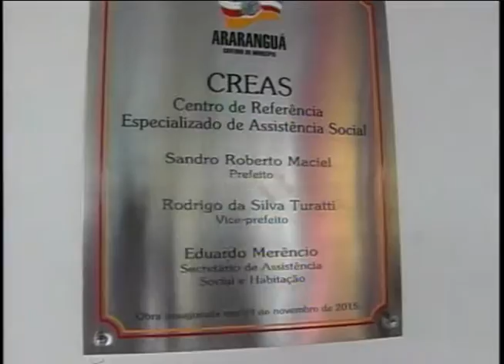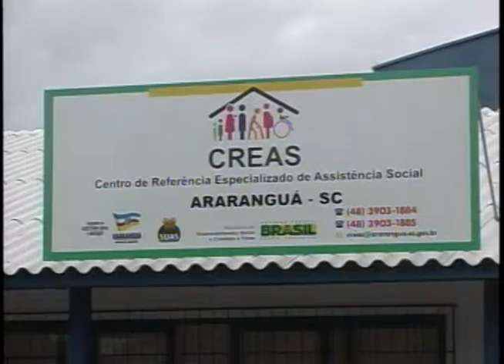Programação ARTV - Canal 5 - AO VIVO Inauguração cras